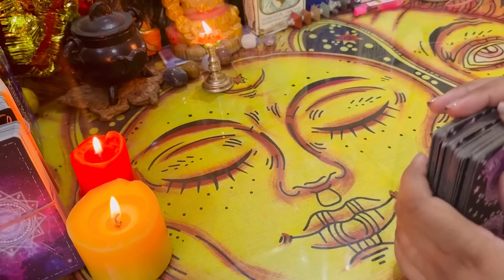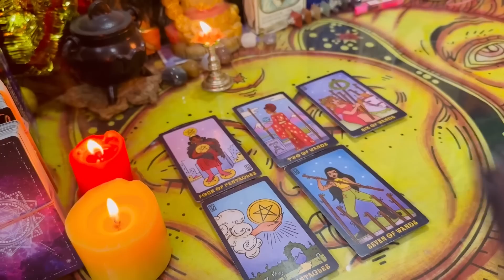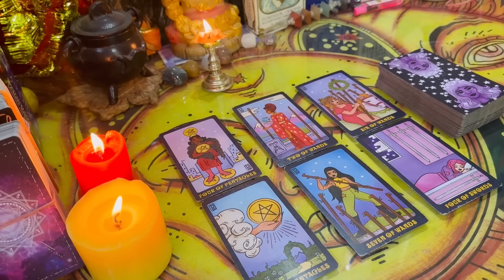💛 शिव प्रदोष 🔮 कभी नहीं भूलना ये दिन, बदल देगा आपकी ज़िंदगी को ‼️shiv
💜 Hey my lovies army. How are you all ? I am  Ritika your law of attraction Coach and tarot card reader who is helping you to manifest your unlimited desires by sharing remedies about law of attraction and spirituality.

⚠️ This is a general reading so it may resonate or it may not resonate with you. If you are interested to know about yourself, you can take the pet readings. These remedies and readings always helps a person to get guidance and clarity about their current situation. so your focus and intentions matters.

Thankyou 🥰